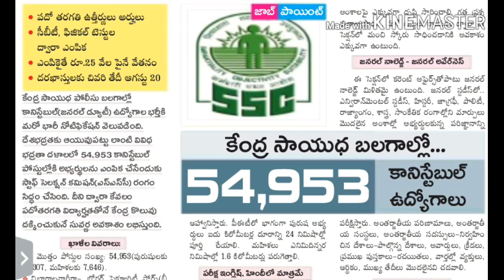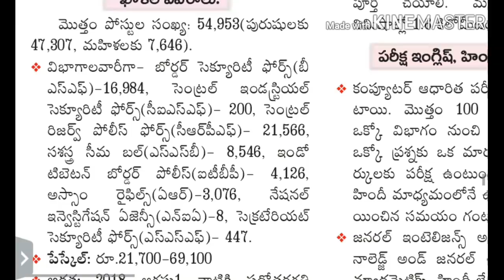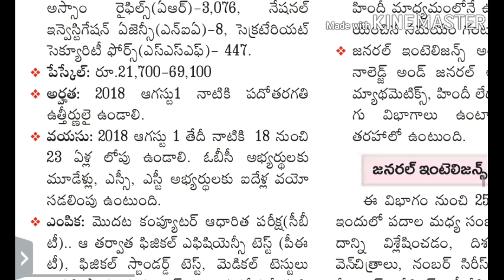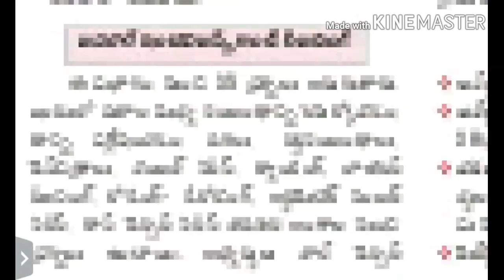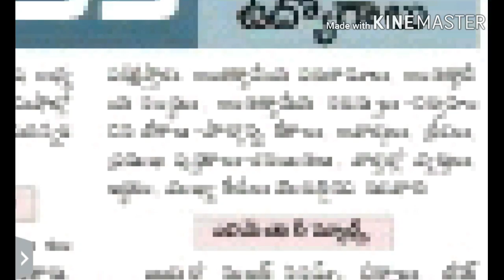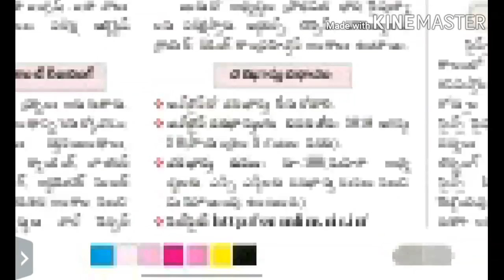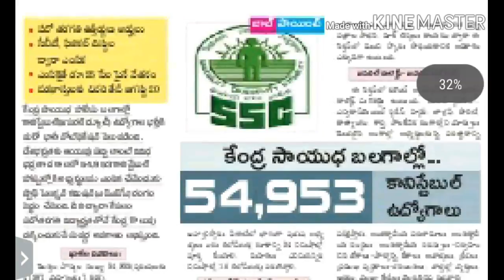SSC JOB UPDATES 2018 // FULL DETAILS // ఎం చదవాలి ? ఏ పరీక్షా విధానం ? పూర్తీ వివరాలు మీ కోసం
👉R.b tech & education youtube channel 👉👉👉

ఫ్రెండ్స్ మీరు ఇంట్రస్ట్ ఉన్నవారు అన్నీ గ్రూప్ లో జాయిన్ అవ్వదు దయచేసి ఒకొక్కరు ఓక గ్రూప్ లో జాయిన్ అవ్వండి

👉👉Special thank you for my viewers

From